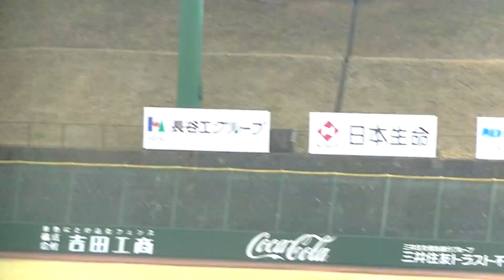ファイターズ万波 中正 強烈な当たりもレフト正面【読売ジャイアンツ対 日本ハムファイターズ イースタン2021年3月27日】